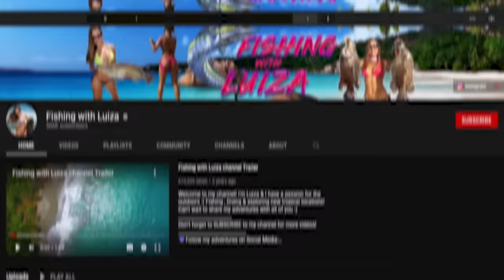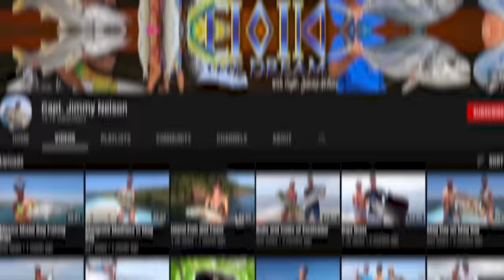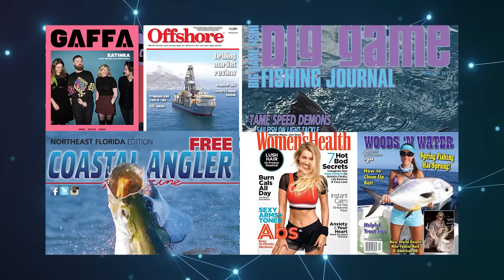Fishing with Luiza Secret Life Exposed | Bikini Try on Hauls in Bahamas | Garden Chameleon | Money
fishing with luiza and friends
fishing with luiza costa rica
fishing with luiza snorkeling
fishing with luiza latest vlog
fishing with luiza manscaped